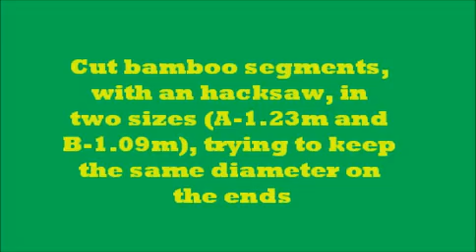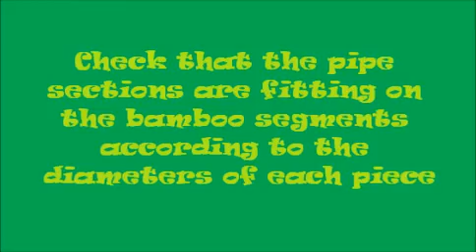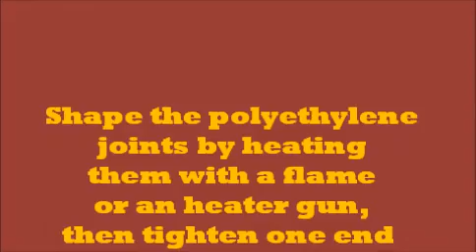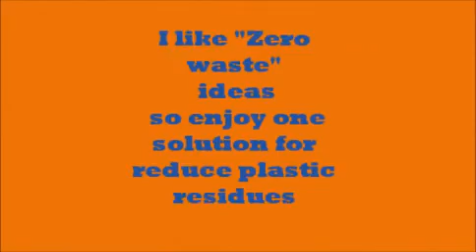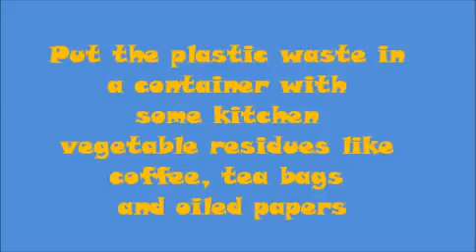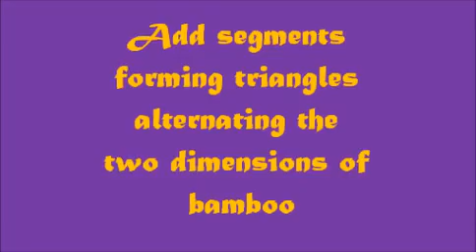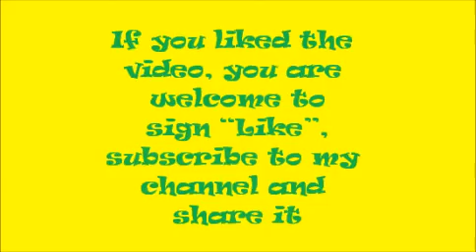How to Build a Geodesic Dome from Bamboo! Easy and inexpensive DIY with Zero Waste Solution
DIY Easy & Cheap: Learn how to build a 4.4m diameter geodesic dome using bamboo and polyethylene joints, with a zero waste solution. This project is part of an initiative to clean up nature, recycling, and bioremediation of plastics using Pleurotus ostreatus mycelium.

In this video, you'll discover:

    What is a geodesic dome?
    Materials needed and step-by-step instructions
    Benefits of using bamboo and polyethylene joints
    How mycelium can aid in plastic bioremediation

We welcome your feedback and suggestions for improving this simple and cost-effective solution.

IT_: Costruisci una Cupola Geodetica in Bambù! Fai-da-te Facile ed Economico con Soluzione Zero Rifiuti
Fai-da-te Facile ed Economico: Impara a costruire una cupola geodetica di 4,4 m di diametro utilizzando bambù e giunti in polietilene, con una soluzione a rifiuti zero. Questo progetto fa parte di un'iniziativa per pulire la natura, riciclare e biorisanare le plastiche con il micelio di Pleurotus ostreatus.

In questo video scoprirai:

    Cos'è una cupola geodetica?
    Materiali necessari e istruzioni passo-passo
    Vantaggi dell'uso del bambù e dei giunti in polietilene
    Come il micelio può aiutare nella biorisanamento delle plastiche

Accogliamo con piacere i tuoi commenti e suggerimenti per migliorare questa soluzione semplice ed economica.

ES_: 🌿 ¡Construye una cúpula geodésica de bambú! DIY fácil y barato con Zero Waste Solution | Fabio Mao Valletta".
DIY Fácil y Barato: Aprende a construir una cúpula geodésica de 4,4 m de diámetro utilizando bambú y juntas de polietileno, con una solución de cero residuos. Este proyecto es parte de una iniciativa para limpiar la naturaleza, reciclar y biorremediar plásticos con micelio de Pleurotus ostreatus.

En este video, descubrirás:

    ¿Qué es una cúpula geodésica?
    Materiales necesarios e instrucciones paso a paso
    Beneficios de usar bambú y juntas de polietileno
    Cómo el micelio puede ayudar en la biorremediación de plásticos

Agradecemos tus comentarios y sugerencias para mejorar esta solución simple y económica.